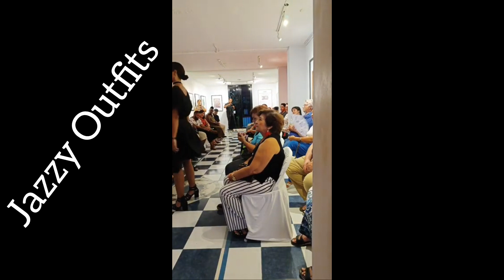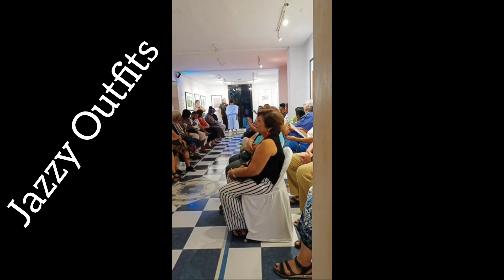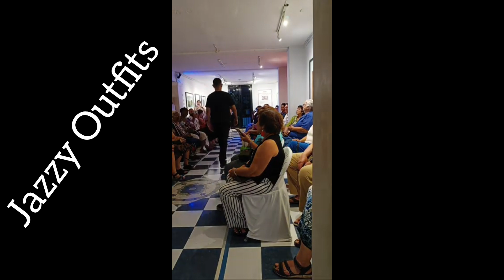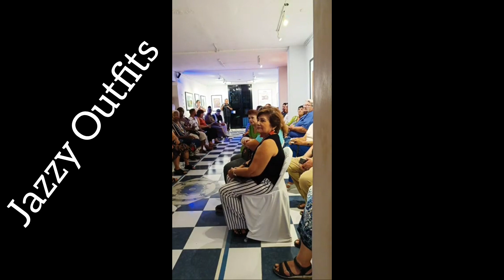Fusion of Art and Fashion by artist, Jennylynd James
All the designs can be purchased and shipped to the United States and Canada.

This art show highlights the recent work of Jennylynd James.
She has created a series of Hand Painted and decorated garments - t-shirts, dresses, trousers and men's shirts for this exciting fashion show.
Hosted at Galeria Le Cirque in Merida, Mexico, it was standing room only on La Vispera, for La Noche Blanca.

Succeeding as a Fine Artist: Guidance, Tips, and Strategies
Join me online for this Self Paced Art Business course designed to help you step ahead in selling your art to potential art collectors.

Jennylynd James is a “Renaissance” woman: an artist, writer, and Classical music singer with a long work history as a food scientist! Jennylynd earned a Ph.D. in Food Science at McGill University, working in industry for companies in the United States, Ireland, Canada and the Caribbean. Her series of travel memoirs recount her many adventures in relocation. Jennylynd James discovered a hidden talent for drawing and painting while working as an entrepreneur in the Republic of Ireland. Her artsy flair in running a food business took an interesting turn when in an amateur art class the instructor found Jennylynd excelled in portraiture and sketching. She uses the vivid colours of her heritage to influence her work. Jennylynd has embraced self expression in art as a new lifestyle. Her artwork is held in collections in Canada, the United States, the Caribbean and the United Kingdom.